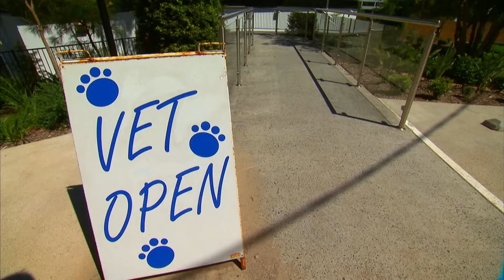Beagle Tragically Lost All Her Puppies During Difficult Birth 💔| Bondi Vet Clips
Despite Dr Lisa and the team's efforts, this five-year-old Beagle birth experience ends in tragedy 😭